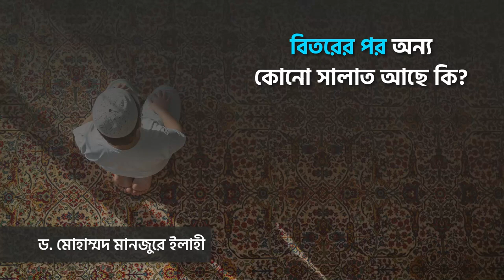বিতরের পর অন্য কোনো সালাত আছে কি? ।। Dr. Mohammad Monzur-E-Elahi